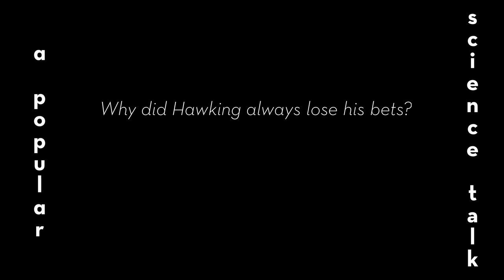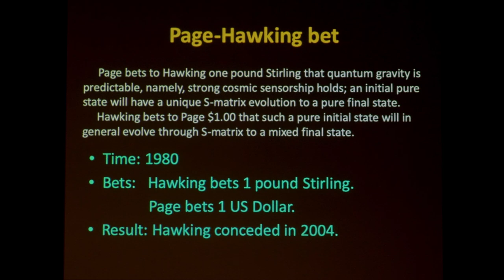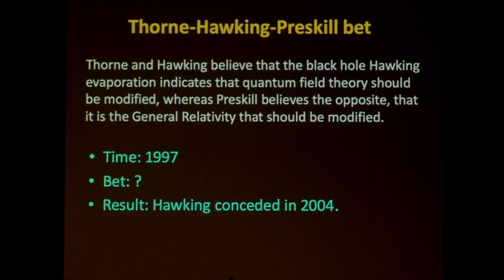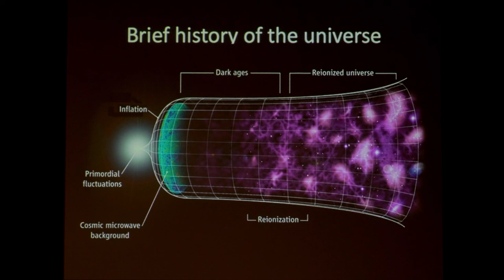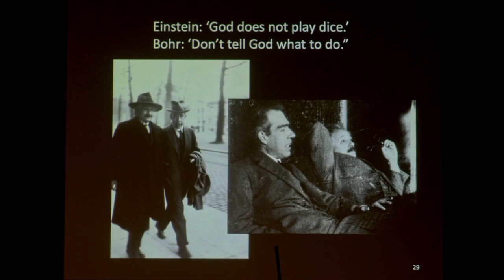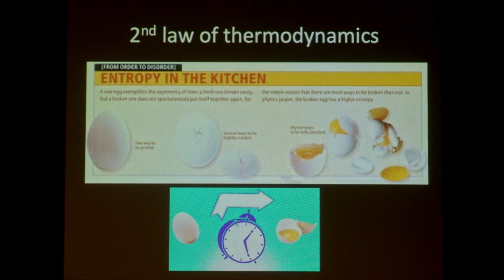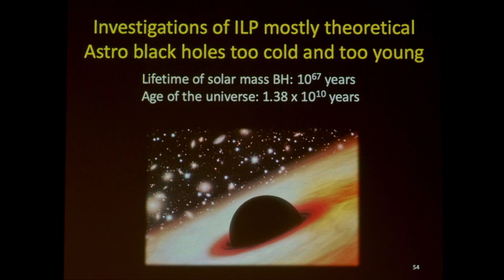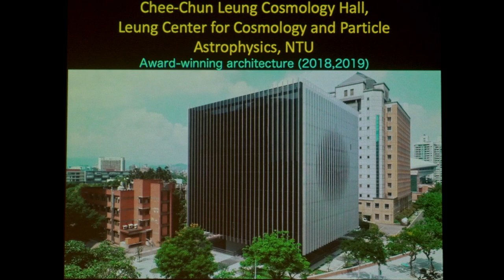Why did Hawking always lose his bets?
A popular science talk, by Pisin Chen , Director of the Leung Center for Cosmology and Particle Astrophysics (Dept. of Physics, National Taiwan University), organised by Institut Lagrange de Paris (ILP), with the support of Région Île-de-France, at the Institut d'astrophysique de paris (IAP).

Many people know that Hawking was fond of betting, but for someone so smart, why did he always lose his bets? I am not a psychologist nor an expert in the gambling theory, so I cannot explain this fact scientifically. In this talk I can only analyze it from the angle of physics that I am more familiar with. To accomplish that, it is necessary to review Hawking's life and his numerous important contributions. Through that we may distil his scientific thoughts and his insistence on various issues. One important comment to emphasize here is that in the frontier of physics where experiments and observations are not yet able to prove or disprove a theory, debates or bets are often a powerful tool to clarify subtle physical concepts. There have been ample such debates in the history of science. Famous giants such as Galileo, Newton, Maxwell, Einstein all have involved in various debates. The DNA of Hawking's passion for betting can be traced back to such a long tradition. But why did he always lose? In this lecture we will try to answer that.

Prof. Pisin Chen obtained his PhD from UCLA in theoretical particle physics. He was elected American Physical Society Fellow in 1994. He is two-time recipient of the Gravity Research Foundation Essay Competition Awards (1995, 2001). He has published numerous papers on the nature of dark energy and dark matter. He joined NTU in 2007 and has since been the CC Leung Chair Professor of Cosmology and the director of the Leung Center for Cosmology and Particle Astrophysics (LeCosPA).